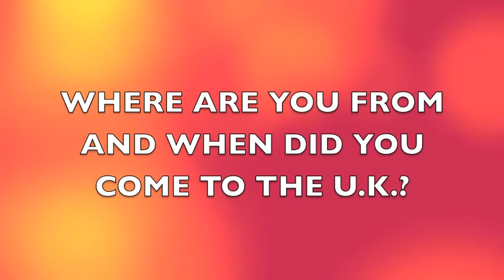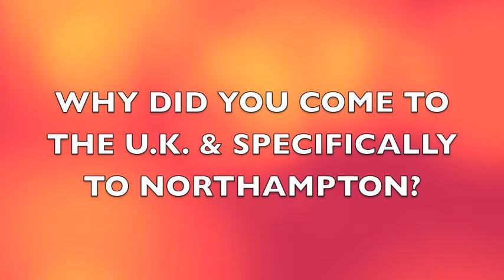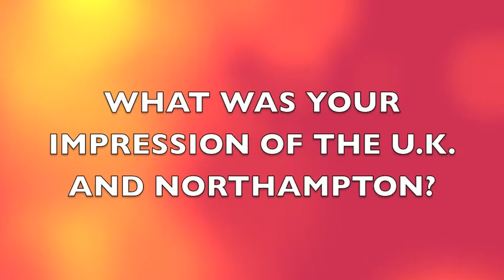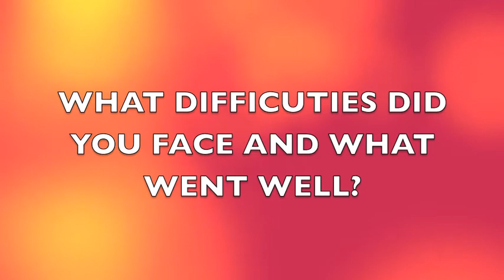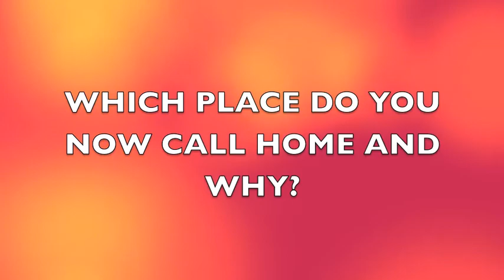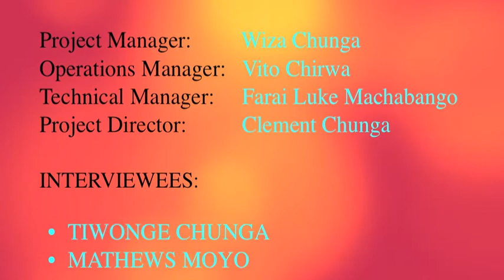Migration Stories - From the Warm Heart of Africa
From the Warm Heart of Africa was recorded at the Malawi Association, Northampton, in 2012 as part of the Migration Stories project.

From 2010 to 2012 the Migration Stories project recorded stories of moving into the East Midlands from within the UK and further afield. Having received funding from the Heritage Lottery Fund, Renaissance East Midlands and Igniting Ambition, the project worked with people from a wide variety of groups and communities who have moved into the East Midlands since the end of the Second World War. These may be people who have moved to find jobs or education, or who are fleeing persecution or war, or who have decided to make the East Midlands a place for retirement.

The project provided recording equipment and training in how to use the equipment and carry out interviews. Volunteers also learnt how to edit the material into short videos about their communities.

The project was conceived as part of the Cultural Olympics and we hope to demonstrate that although people from all over the world are coming to the UK for the 2012 Olympics, there are people from all over the world, including the UK, in the East Midlands already.

In the longer term we intend the Migration Stories - to be a space where future projects covering any aspect of migration can post material.

The project is being managed by the East Midlands Oral History Archive